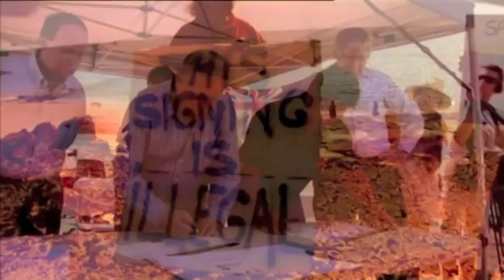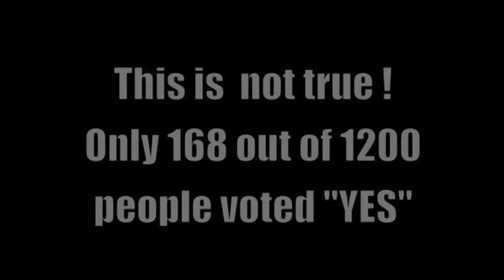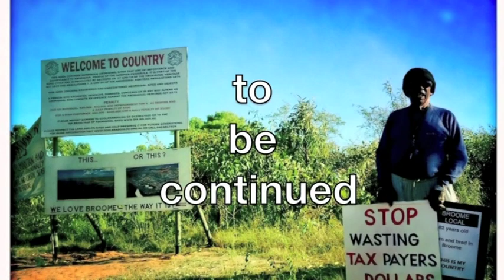Black Tuesday - corporations and cops vs the people and the planet in Broome (Trailer Part 2)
The continuing saga of James Price Point, the gas hub north of Broome, from Black Tuesday last year till today.

"[...] Let's dare to be the custodians of this planet".

With respect, in solidarity, with the original owners of this land.

Walmadany Goolararbooloo, Jabirr Jabirr, Yawuru

In support of the Walmadan Tent Embassy.

Submitted to The People Movement Archive by activism0001